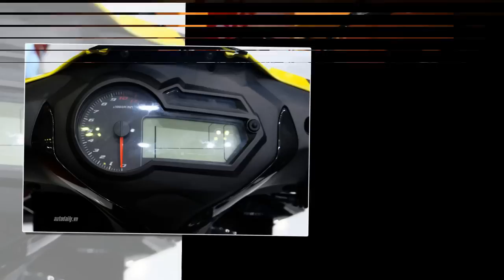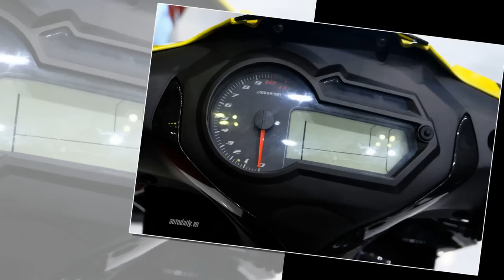Tin nhanh 24/7 - Benelli RFS 150i chuẩn bị về V.N vào tháng 2/2019 cạnh tranh Exciter & Winner.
Benelli RFS 150i chuẩn bị về Việt Nam vào tháng 2/2019 để cạnh tranh với 2 đối thủ phân khúc Underbone là Exciter 150 và Winner 150. Theo đó, tin vui mới nhất chúng tôi vừa nhận được mẫu xe Benelli RFS 150i sẽ chính thức cập bến Việt Nam vào tháng 2 tới đây, tuy nhiên giá xe RFS150 vẫn chưa được công bố.